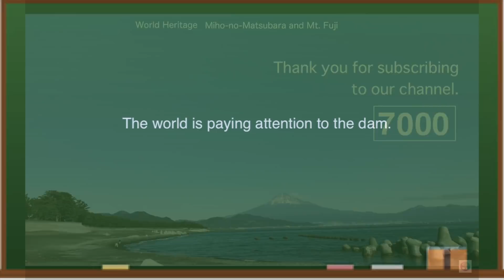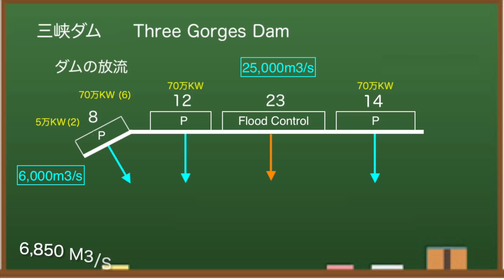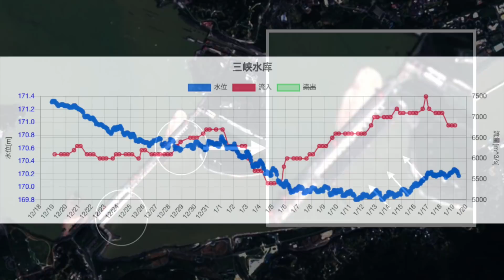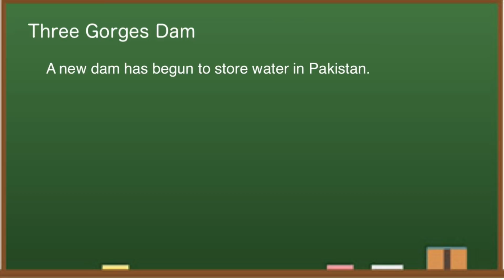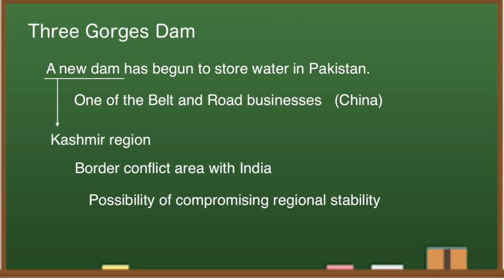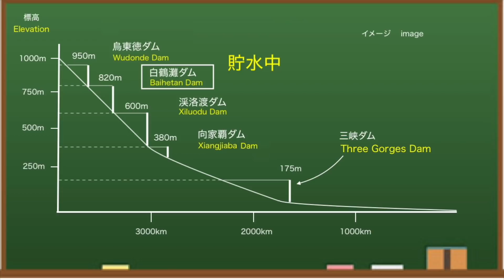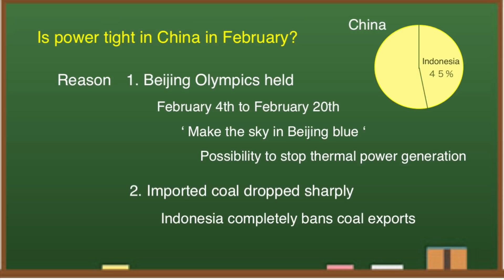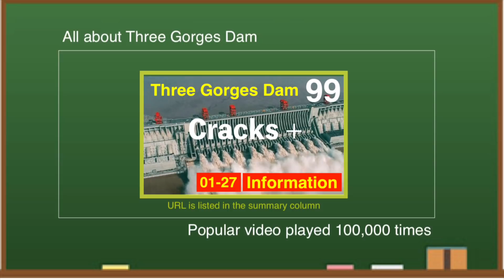China Three Gorges Dam ● Soaring January 19, 2022 ● Water Level China Flood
The Three Gorges Dam in China is famous as one of the largest dams in the world. Water level exceeded 170meters. This channel provides the latest information on the dam.

The latest information on the Three Gorges Dam in China, which has some core fans.Indonesia temporarily stopped coal exports in January, which has had a considerable impact on thermal power generation.Given the world situation, hydropower is becoming more and more important.On the other hand, it is almost two weeks before the opening of the Beijing Winter Olympics.After all, it was decided that the ticket problem would not be sold to the general public.Even before it started, it was completely unsuccessful.

The news is that the infectious diseases are spreading, the number of lockdown cities is increasing one after another, and it is difficult to control them.For this reason, it is said that ticket allocation to state-owned enterprises has begun.Like GDP, the statistical data they publish to the world is often suspicious.Therefore, I analyze the numbers that come out in detail and monitor the differences every day.Today, I would like to tell you more about the current situation of the Three Gorges Dam.

◆ Recommended books
Three Gorges Dam: Environmental Monitoring Network and Practice

◆Information
damdata